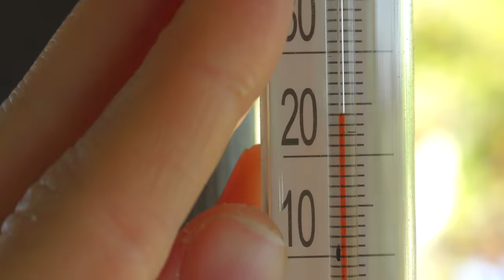49 ч. ЖИВЁМ НА ЮГЕ. Сделали ДИВАНЫ из поддонов СВОИМИ РУКАМИ. В нашем саду ПЕРВЫЕ АБРИКОСЫ!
Жизнь в доме на юге полна забот. Делаем диван из поддонов своими руками. Наша новая зона для отдыха заметно преобразилась. Показываю первые абрикосы на молодом дереве. Урожаю быть?